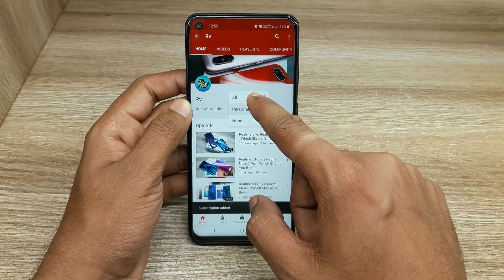Samsung Galaxy A10S vs Redmi Note 7S - Which Should You Buy ?